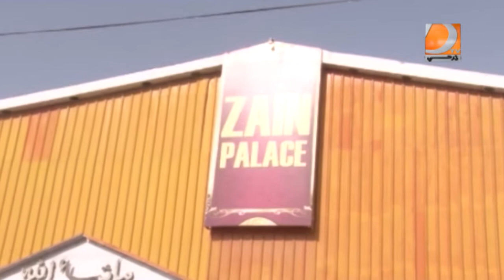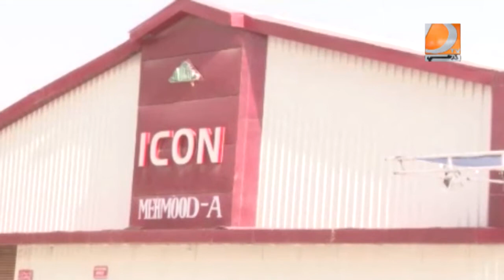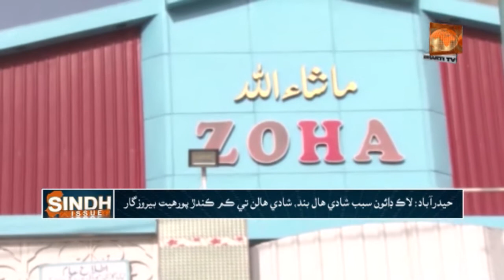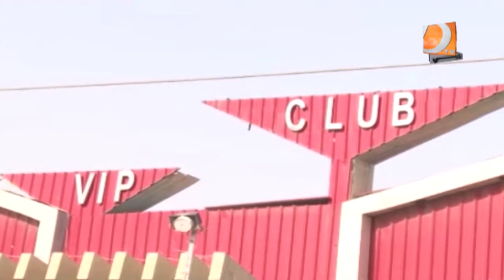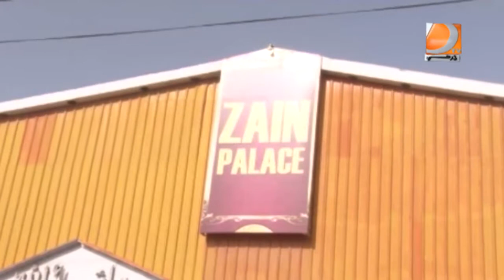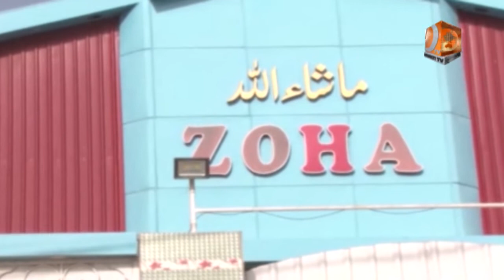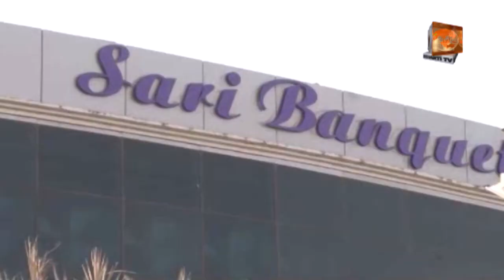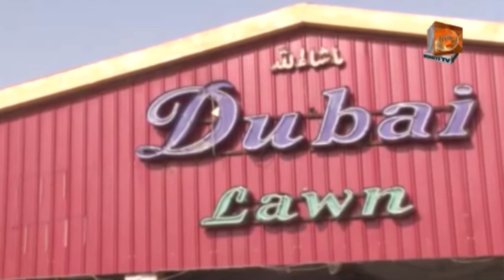Sindh Issue 30 5 2020